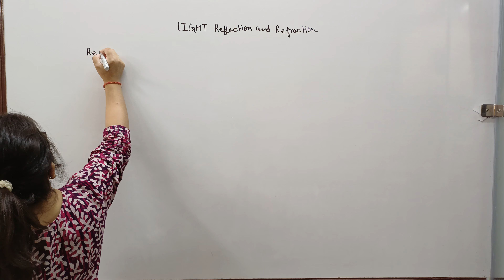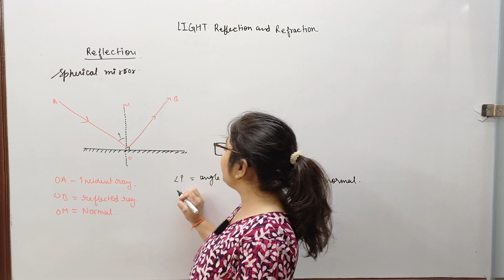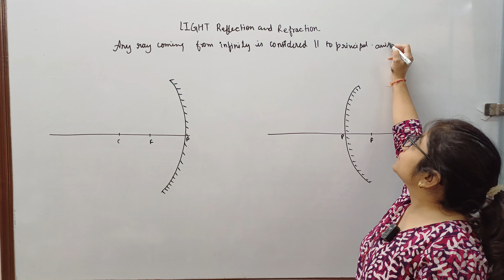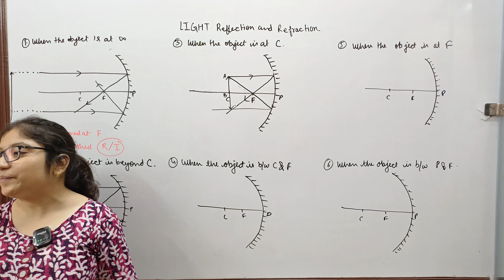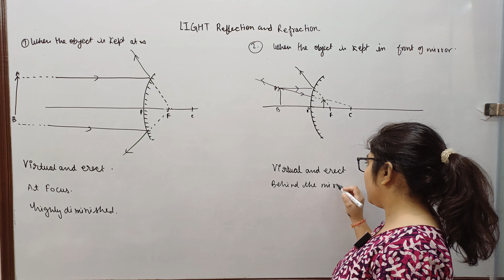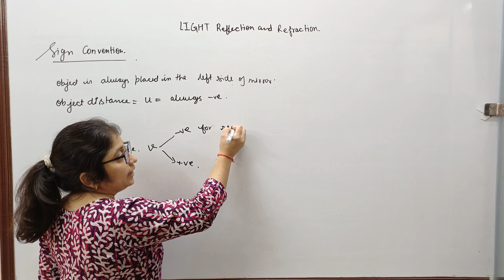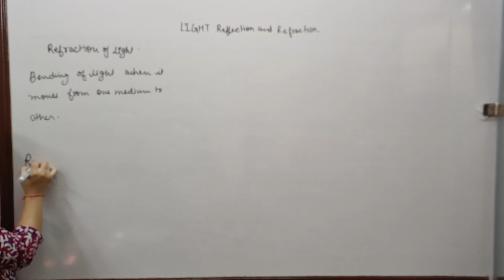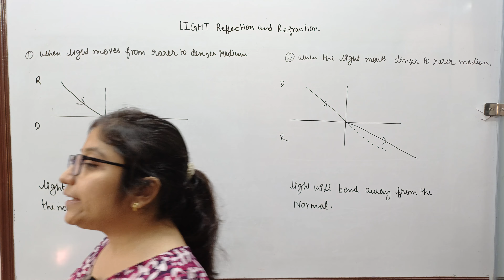Class-X l Light reflection and refraction l lecture-1